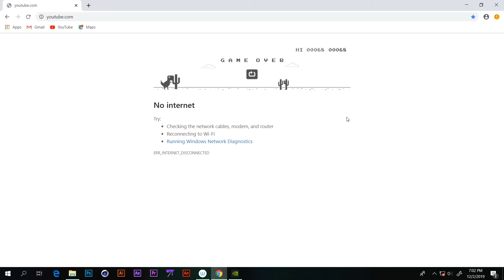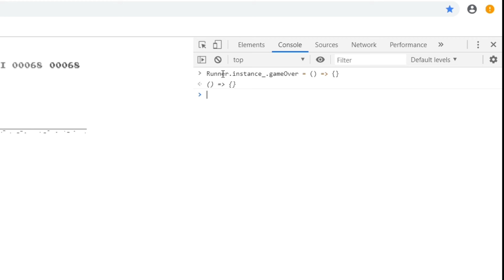Chrome Dinosaur Game Hack 100%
Google Chrome No Internet Dinosaur Game Hacked
100 % working